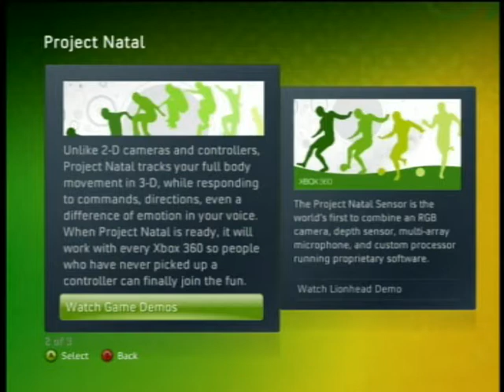Coming soon to xbox 360: Project Natal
This is going to change the way we play games. Watch for it on E3

Unlike 2-D cameras and controllers, Project Natal tracks your full body movement in 3-D, while responding to commands, directions, even a difference of emotion in your voice.  When Project Natal is ready, it will work every Xbox 360 so people who have never picked up a controller can finally join the fun.